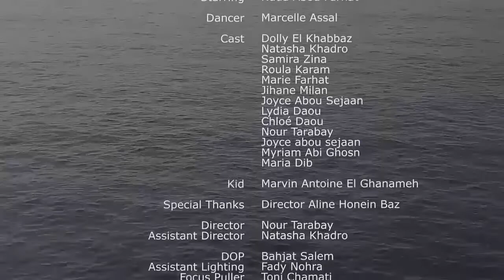Khalas - Karol Sakr (Original Video Clip)